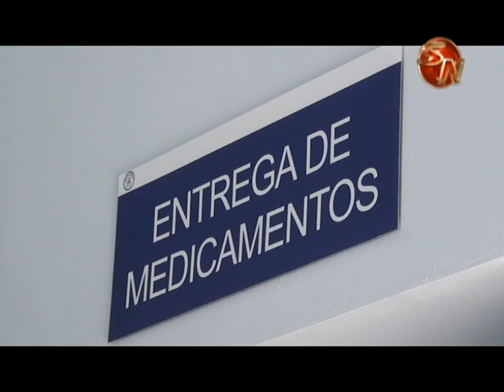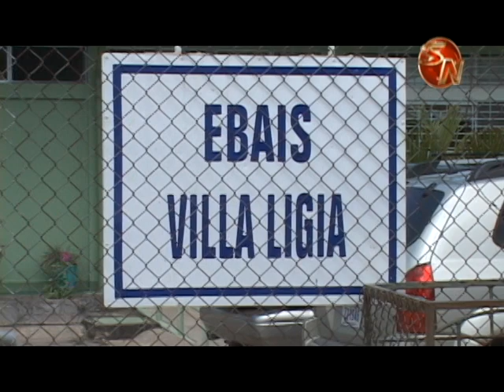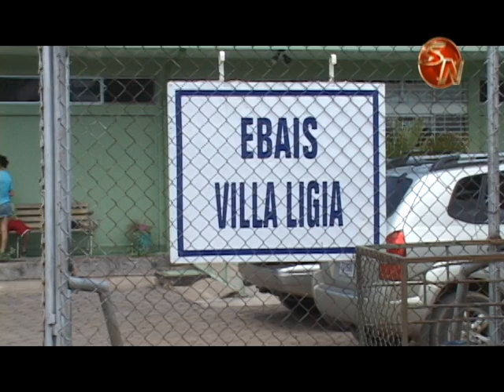Funcionarios de los Ebais en Pérez Zeledón aprenderán sobre el buen trato